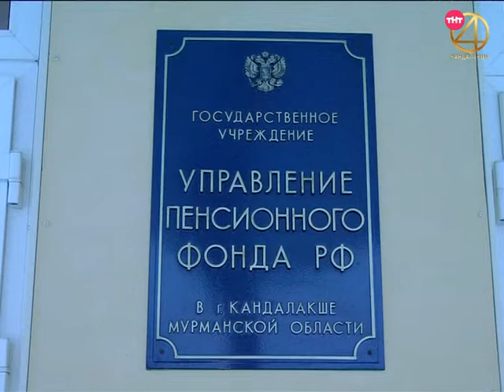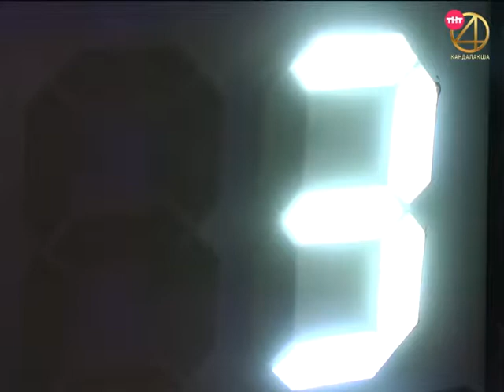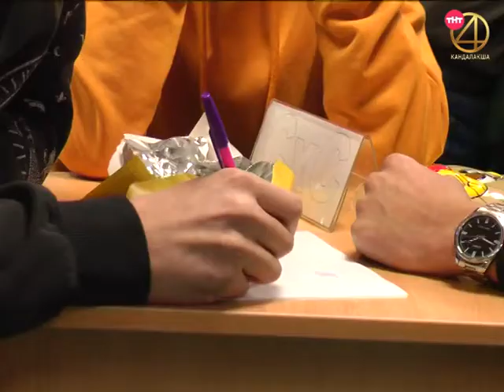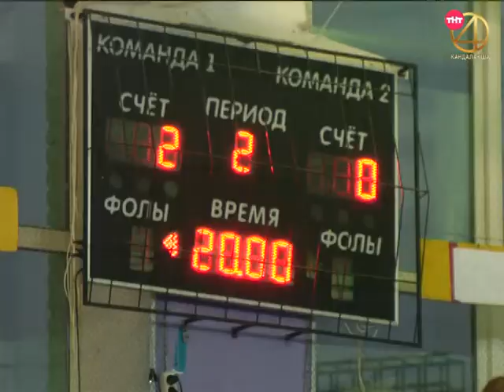Пульс города 2018.12.28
Информационная программа "Пульс города" от 28 декабря 2018
- О заваленных в Новый год мусором дворах можно будет сообщить по телефонам «Горячей линии»;
- Их позывной - «Что? Где? Когда?». Кандалакшские знатоки определили сильнейших;
- Подарок под елочку. Заслуги директора Кандалакшской школы-интернета отметили депутаты Областной думы.